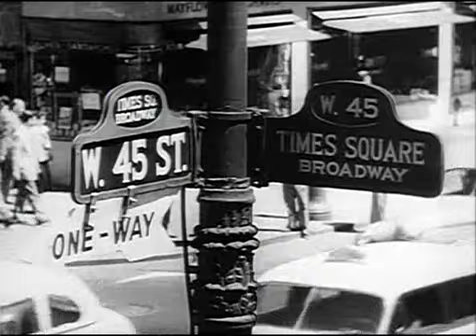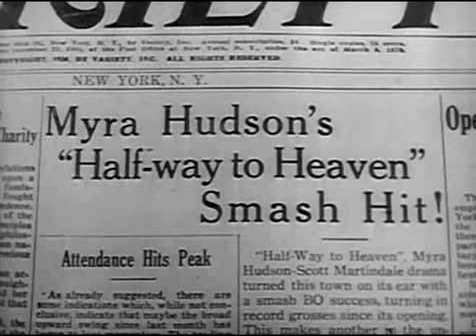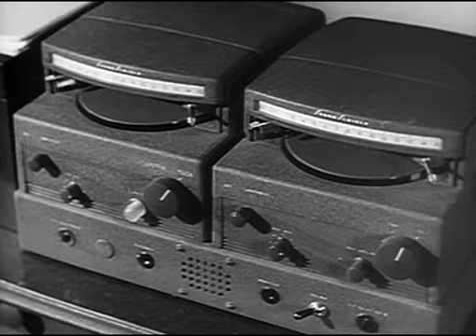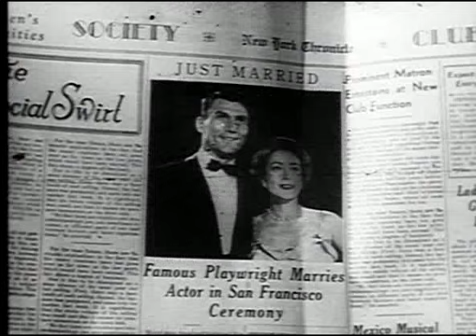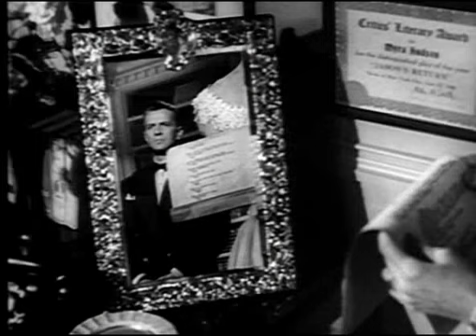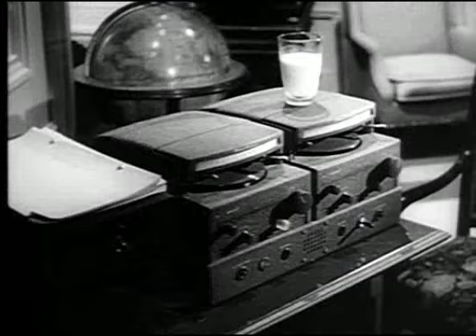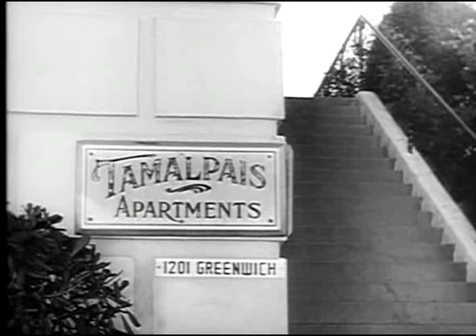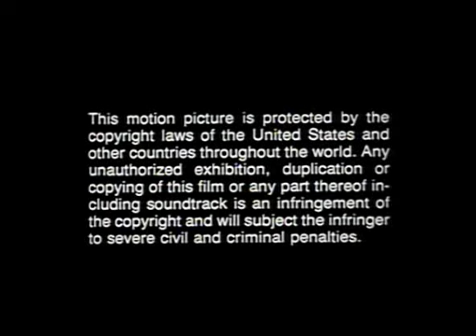SUDDEN FEAR - EISKALTE RACHE (RKO 1952)